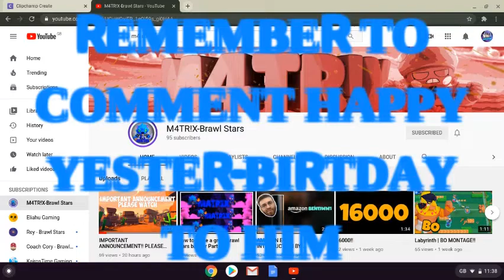Sub to this legend...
He made my banner go sub to him